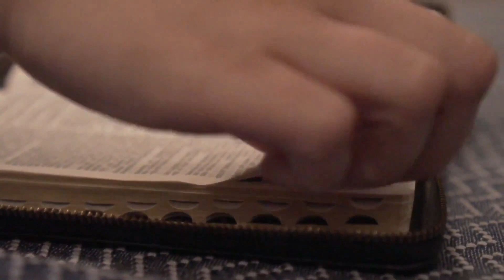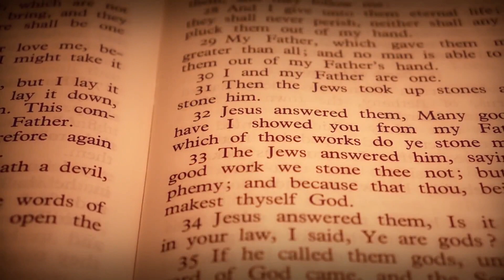EVANGELHO DO DIA 24/08/2023 🙏 - HOMILIA DE HOJE⛪️ evangelhododia - EVANGELHO DE HOJE COMENTADO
EVANGELHO DE HOJE – 24/08/2023 - HOMILIA DIÁRIA - LITURGIA DE HOJE - EVANGELHO DO DIA - Comentado Dia 24 de Agosto de 2023

45Filipe encontrou-se com Natanael e lhe disse: “Encontramos aquele de quem Moisés escreveu na Lei, e também os profetas: Jesus de Nazaré, o filho de José”.

46Natanael disse: “De Nazaré pode sair coisa boa?” Filipe respondeu: “Vem ver!” 47Jesus viu Natanael que vinha para ele e comentou: “Aí vem um israelita de verdade, um homem sem falsidade”. 48Natanael perguntou: “De onde me conheces?” Jesus respondeu: “Antes que Filipe te chamasse, enquanto estavas debaixo da figueira, eu te vi”. 49Natanael respondeu: “Rabi, tu és o Filho de Deus, tu és o Rei de Israel”.

50Jesus disse: “Tu crês porque te disse: Eu te vi debaixo da figueira? Coisas maiores que esta verás!” 51E Jesus continuou: “Em verdade, em verdade, eu vos digo: Vereis o céu aberto e os anjos de Deus subindo e descendo sobre o Filho do Homem”.